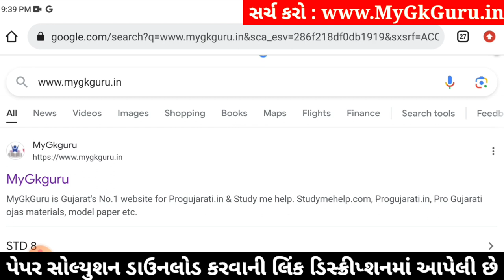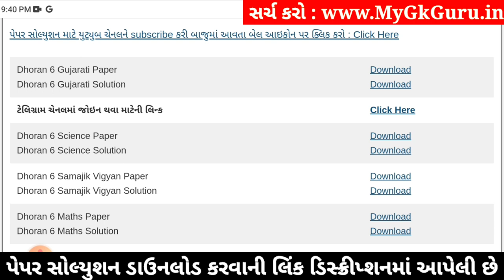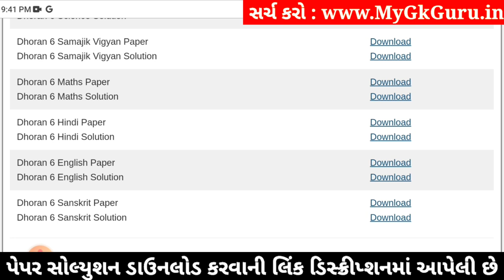Std 6 sanskrit paper solution 2024 80 marks, Dhoran 6 sanskrit paper solution 2024 std 6, 22 april